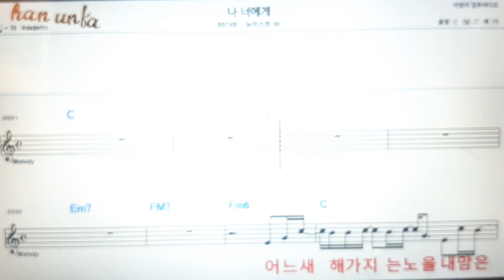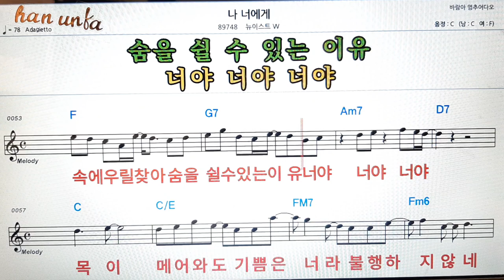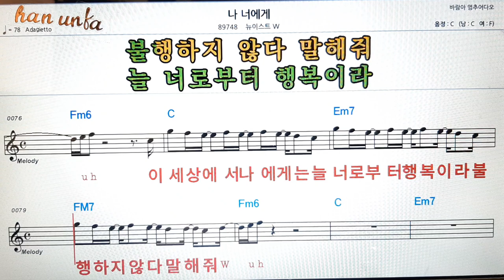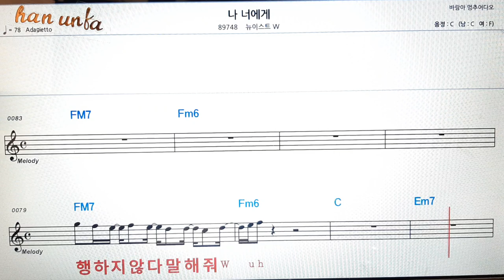나 너에게/뉴이스트 W👍노래 반주, 코드 악보,가라오케💋Karaoke*Sheet Music*Chord*MR